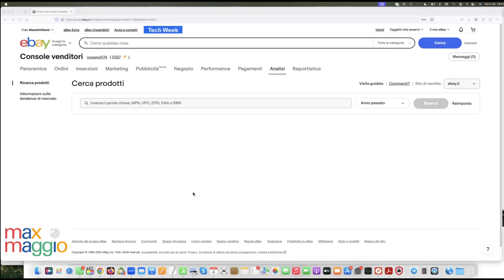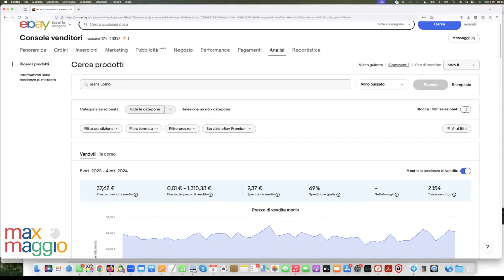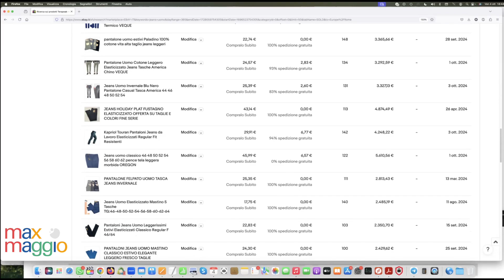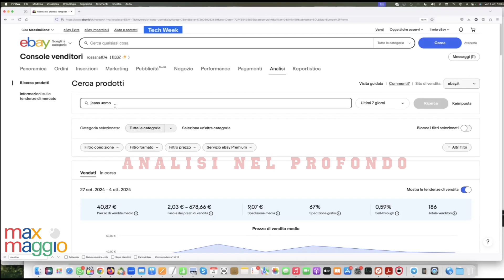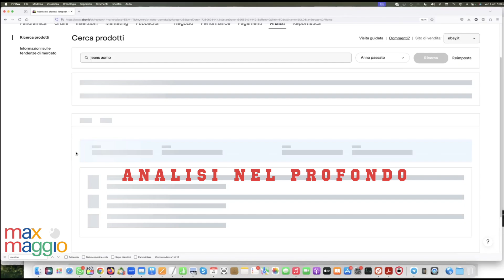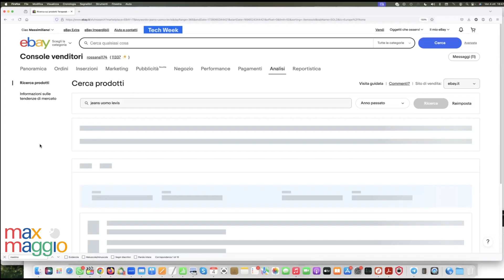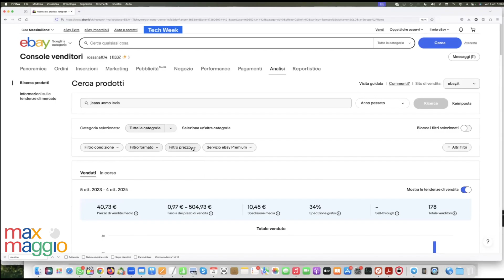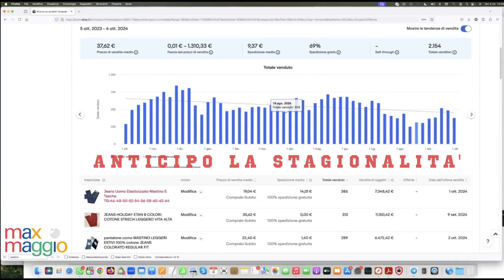Come Usare Terapeak per ottenere più vendite su eBay | Max Maggio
Impara come usare Terapeak per ottenere più vendite su eBay con i consigli di Max Maggio! Scopri come aumentare le vendite sul tuo negozio eBay con Terapeak.